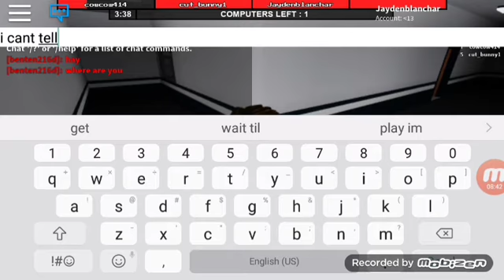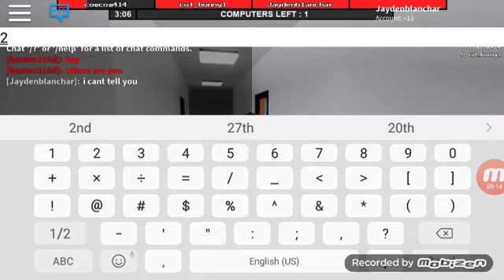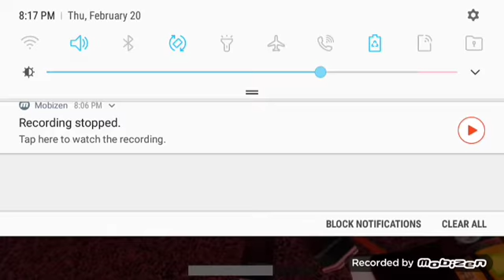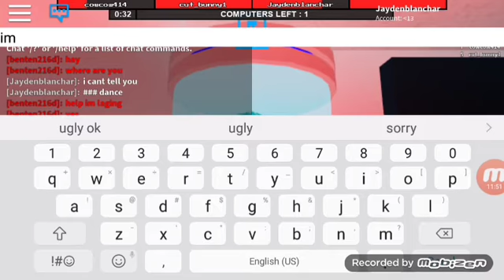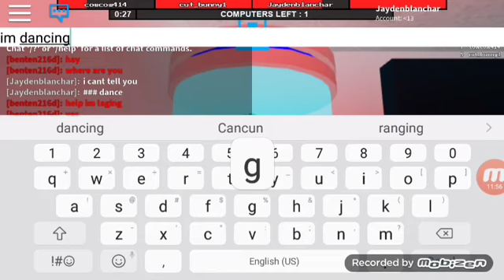FTF wit calvin